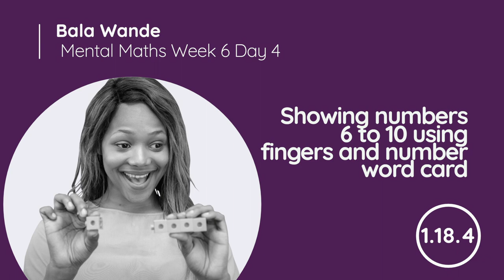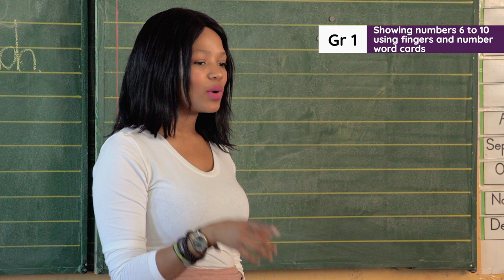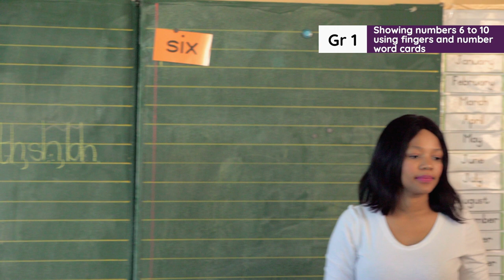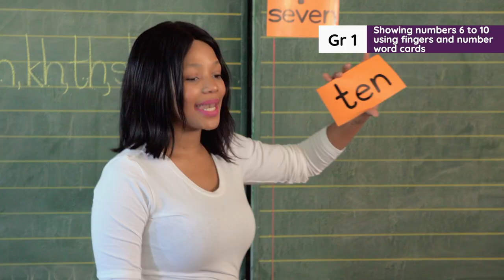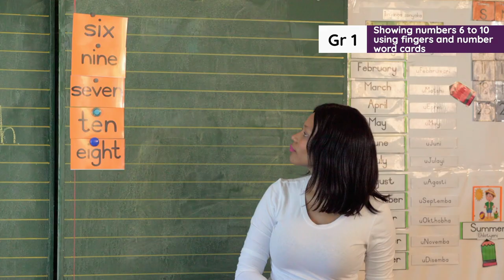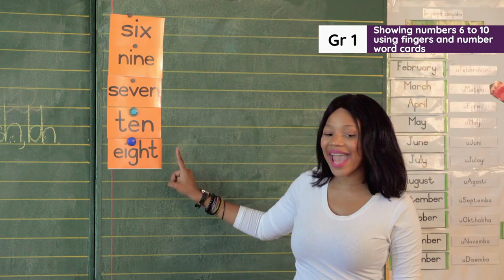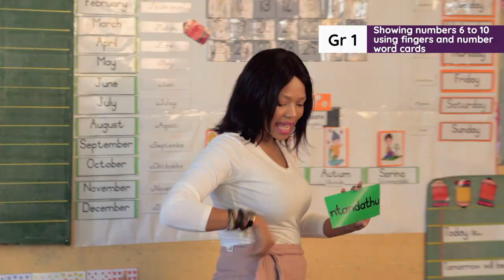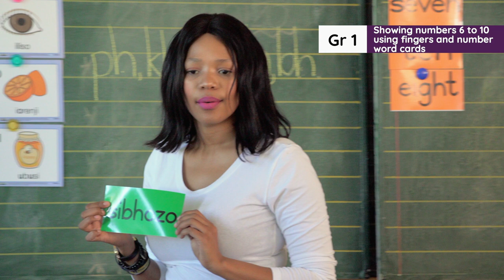1.18.4 Mental Maths_ Week 5_ Day4: Showing numbers 6 to 10